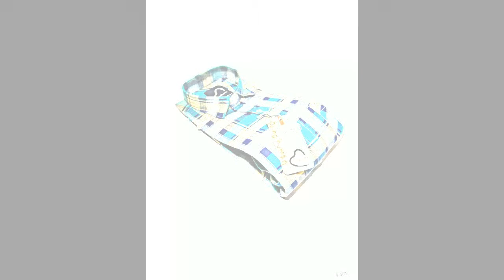Men's Casual Shirt At Cartlay Reseller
How to Earn Money Online in 2019 | Best Business Idea | Start Business From Home Cartlay.com
Searching for a Reselling App?
Or an app to Sell on WhatsApp and Facebook?
Or an app to Earn Money?
Or an app to get products at Wholesale Prices?
Cartlay is the LARGEST ONLINE MARKETPLACE FOR RESELLERS in India. Trusted by Wholesalers in India. It is best online shopping app & Leading wholesale marketplace for B2B businesses. Coolest earning app. Buy, sell and earn.

Cartlay is the best earn money online app for all, and you can get all of that with Cartlay at zero investment by just doing work from home.

CARTLAY - India’s #1 reseller app to resell Trending Fashions from brands. You can sell via Whatsapp, facebook and Instagram.

HOW TO START RESELLING WITH CARTLAY IN 3 SIMPLE STEPS:
1. Browse: Install Cartlay App & register. Browse our hot selling collections. Also, get regular notifications about new exclusive collections released on the app with images, prices and product descriptions.

2. Share: Share these collections with your family, friends and existing customer network on your WhatsApp group, Instagram & Facebook page/group, and get order requests.

3. Earn: Once you get an order request, collect payment from your customer in your bank account or online wallet and place an order on their behalf on Cartlay App using COD and online payment options after adding your margins. You can earn with Cartlay by adding a profit margin on every sale. The more you sell, the more you earn

TOP BENEFITS - FOR RESELLERS - EARN MONEY ONLINE

1. TRENDING COLLECTIONS AT WHOLESALE PRICES
Cartlay brings Hot-Selling collections from 100's Trending brands across India for you to resell at wholesale/ manufacturing prices. Add your margin and just sell.

2. ZERO RISK BUYING AND SELLING - GUARANTEE FOR MONEY
Your money is our responsibility. It is completely safe with us. When you resell or buy any of our products, the brand only gets the money when your customer is satisfied with the product.

3. TIMELY PAYMENTS
Get payments from your Cartlay wallet to your bank account within 48 working hours of raising transfer request. We don't charge any commission and you get all your margin.

3. GET BEST QUALITY PRODUCTS
Cartlay ensures that all products sold on our app our quality tested. For Cartlay, member satisfaction is the utmost goals of doing business. Start reselling without even worrying about the product quality with Cartlay.

4. EASY RETURNS
Cartlay has easy return options to make sure you don’t miss out on the happy customers you deserve.

5. 24/7 HELPLINE SUPPORT
At Cartlay you get a 24/7 dedicated Helpline Expert to help you in every aspect of reselling. You can ask them any query anytime, from anywhere.

Cartlay ensures to deliver your products directly to your customers on your behalf. The delivery of the products will be completely managed by cartlay form pick-up to delivery and even returns. You can track all your orders online.

7. BEST IN THE INDUSTRY “PAYMENT OPTIONS"
At Cartlay you can pay for your order via debit/credit card, net banking, Different wallets and Bhim. We at Cartlay make sure that you get all resources to make optimum profits with Cartlay.

9. COMMUNITY
At Cartlay you also get a 24/7 dedicated community manager to whom you can address all your grievances and suggestion on how we can help you resell seamlessly. Besides this you get to be a part of India's fastest growing community for Resellers and Brands.
We provide hit catalogs for Sarees, Petticoats, Salwar Kameez, Kurtis and Kurtas, Lehengas, Salwars and Churidars, Dupattas, Shawls and Stoles, Indian Jackets and Shrugs, Suits, Anarkalis, Gown daily at the LOWEST PRICES in the wholesale clothing market.

ONE SINGLE PLATFORM for all Wholesalers - Shop Owners - Resellers & their all Customers.
Shop unbeatable deals and save money on your online shopping with free delivery!